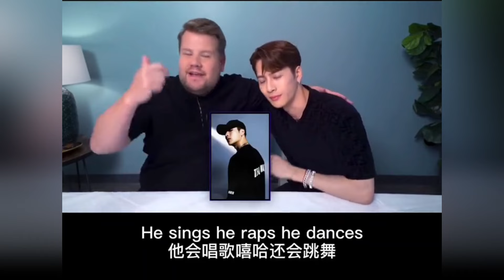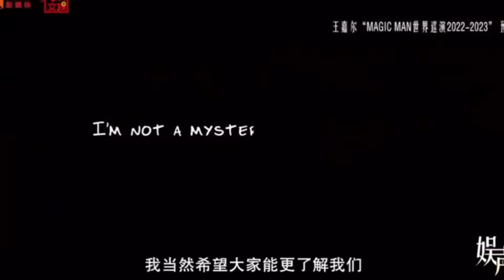有效文化输出！王嘉尔身穿中山装出席时装周 教戈登说中文吃火锅别太好玩 ｜jacksonwang